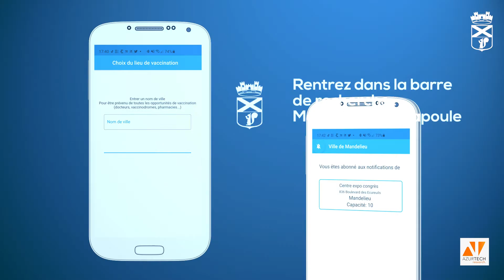Présentation de l'application GDose - Ville de Mandelieu-La Napoule